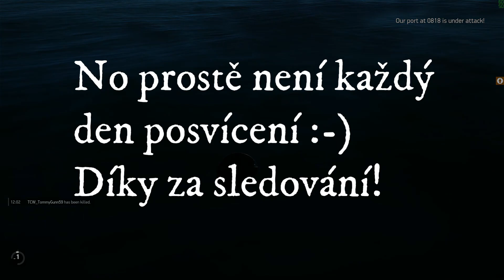IL2 BoX, FMF*: Zkáza svazu D (feat. Mannock, Barracuda) / Perdition of the D fleet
Útok Il2 Šturmovik a dvou Hurikánů na německý invazní svaz D. Povedlo se jej zcela zdecimovat a vymazat z mapy. Na zpáteční cestě došlo k přepadu letky se ztrátou jednoho Hurikánu. Hádejte kterého 🤔

The attack of Il2 Šturmovik and two Hurricanes on the German invasion surface fleet D. It was completely decimated and erased from the map. On the way back, the fligth was assaulted by Me 109. One Hurricene lost. Guess which 🤔